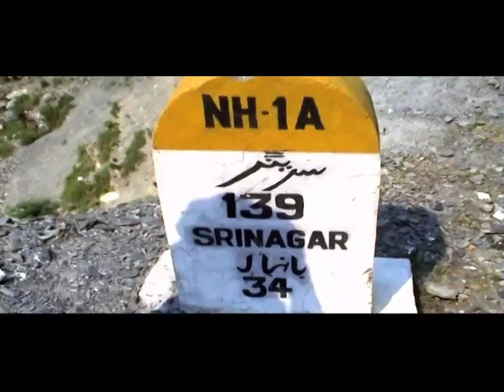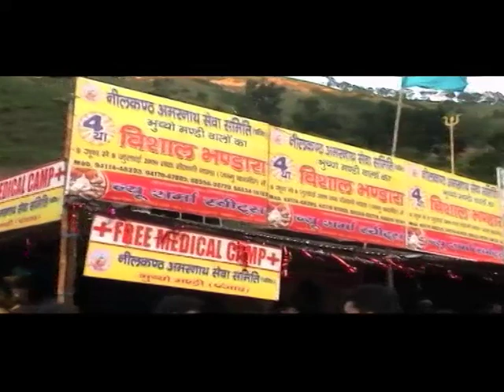AMARNATH YATRA-2009 PART-3.mp4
Amarnath yatra-2009 part-3, this video started when srinagar is 134 km ahead, end in baltal evening